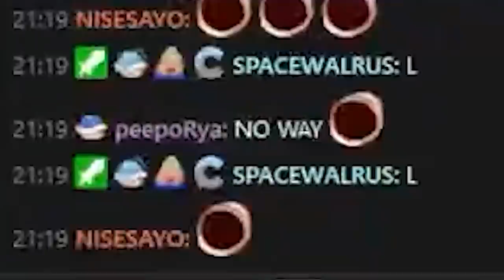9 minutes of Hilarious Bronze Overwatch clips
🎬 Edited by CEO OF EDITING

Edited by: Maykouk